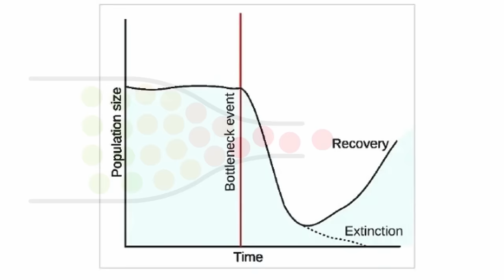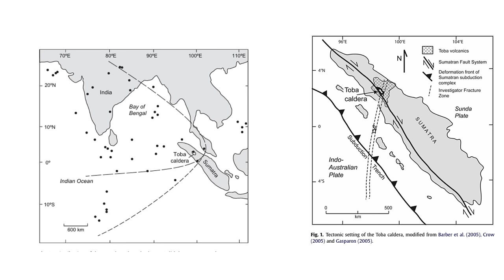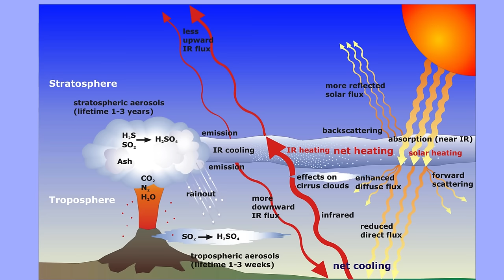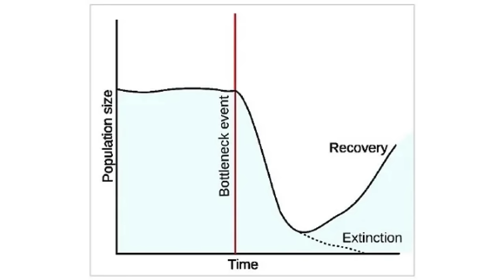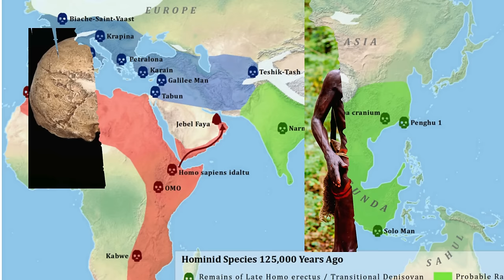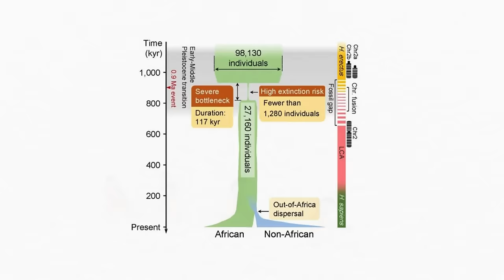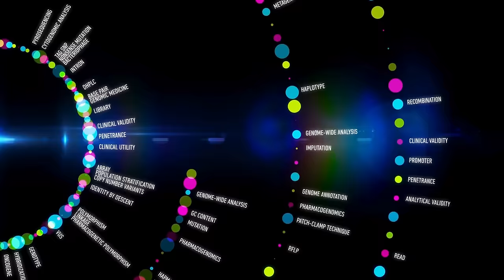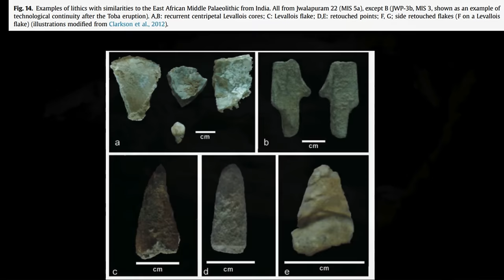Did Toba Eruption Nearly Wipe Out Humanity?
Did you know a single volcanic eruption nearly brought humanity to the brink of extinction? In this video, we explore recent research on the catastrophic effects of supervolcanic eruptions and their role in shaping human history. Scientists have uncovered evidence suggesting that events like the Toba eruption, 74,000 years ago, drastically reduced global temperatures, triggering a volcanic winter and a severe bottleneck in human population.

Using advanced techniques like ice core analysis, sediment studies, and climate modeling, researchers are unraveling the long-lasting environmental impacts of such eruptions. Discover how these findings help us understand ancient survival strategies and prepare for potential future volcanic threats.

This video explores how Toba Eruption influenced human migration out of Africa after 90000 years ago.
Join us as we delve into the fascinating intersection of geology, anthropology, and climate science to uncover how humanity managed to survive nature's most powerful forces.